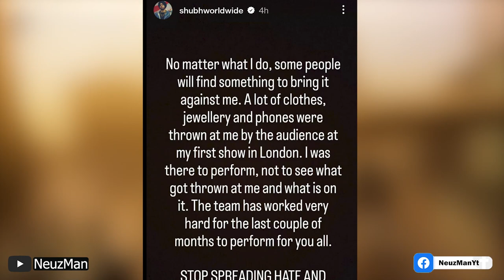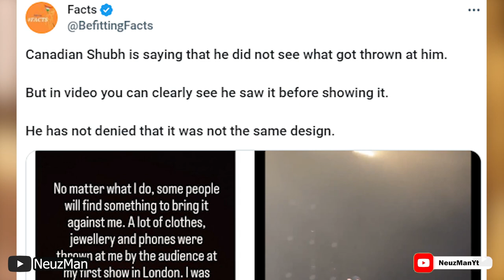😮AGAIN ! Shubh REACT on Controversy | Shubh Gets HATE for Supporting Indira Gandhi's Killer$ 😱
in this video talking about Canadian Singer Shubh's Controversy , Shubh Recently Gets hate from Indian Audience for Supporting Indira Gandhi's Assassination in his Concert , Held in London. so Now Shubh Replied his Haters & what he Clarified Let See .